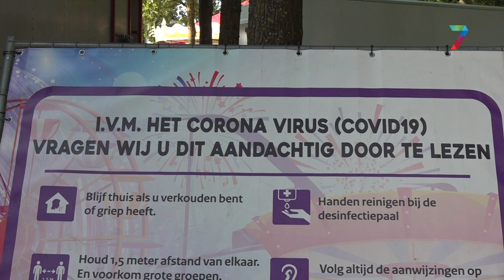De Wijchense kermis wordt opgebouwd maar iets anders dan normaal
Niet het marktplein maar de kasteeltuin staat vol met attracties voor de Wijchense kermis van 2021. Op deze manier kan de afstand tussen bezoekers beter worden gehandhaafd. De kermis gaat van start op vrijdag 17 september.